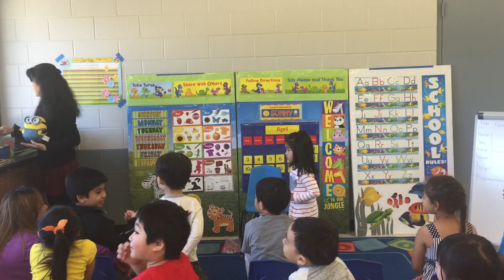Mikayla's show & tell - dancing bob